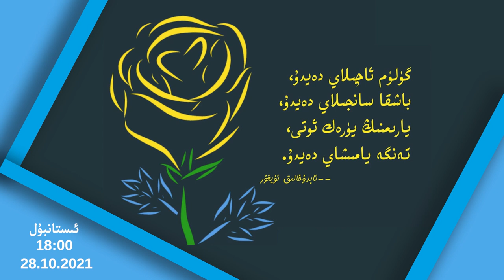«ئۆچمەس ئىزلار» پىروگراممىسىنىڭ 3-سانىنىڭ تونۇشتۇرۇش فىلىمى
«Öchmes Izlar» Pirogrammisining 3-Sanining Tonushturush Filimi